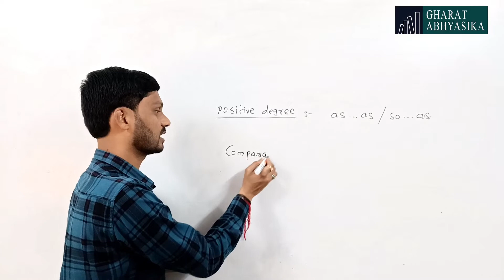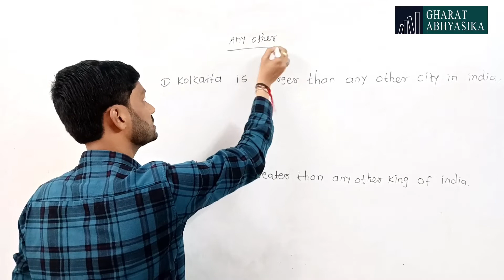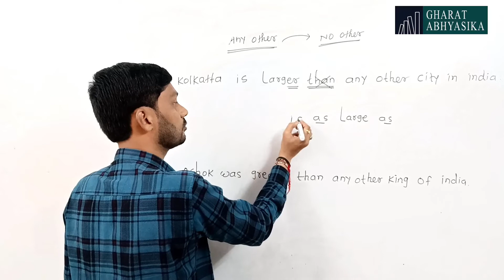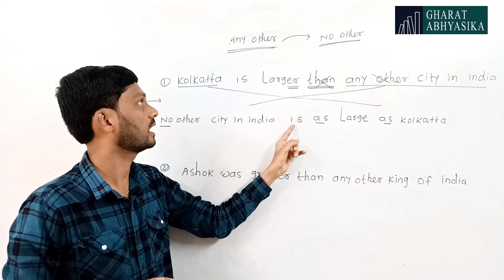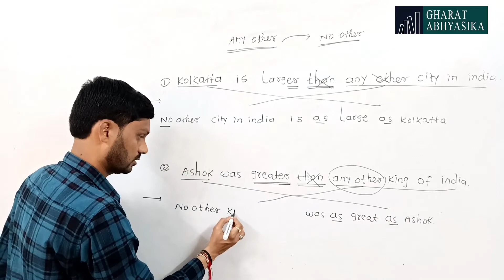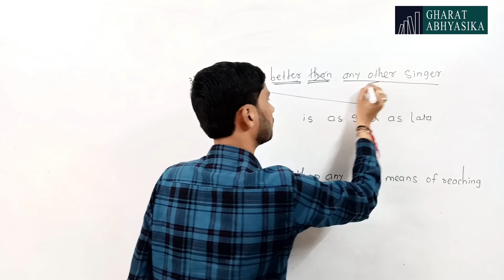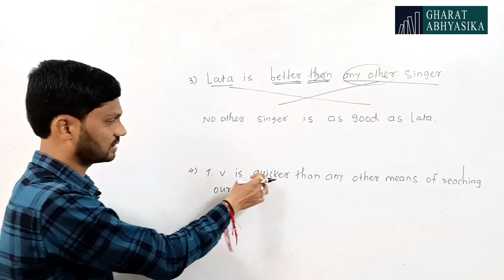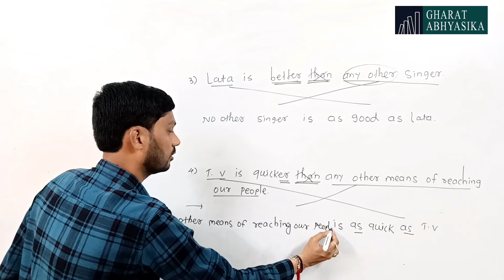Degree Of Comparison in English Grammar l positive degree l comparative degree l superlative degree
comparative degree,positive degree,superlative degree
degrees of comparison in english grammar
degrees of comparison in english
degree of comparison in hindi
degree of comparison in english
degree of comparison in english grammar
degree of comparison adjectives
grammar degrees of comparison
degrees of comparison examples